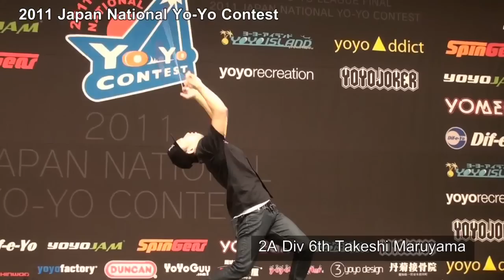2011 Japan National Yo-Yo Contest 公開用2A 6th Takeshi Maruyama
2011 Japan National Yo-Yo Contest 公開用2A 6th Takeshi Maruyama